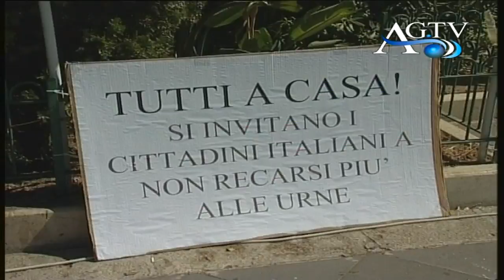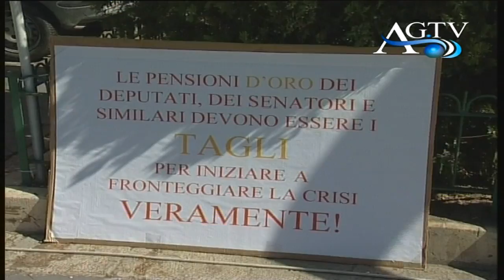Il giorno dello sciopero news AGTV